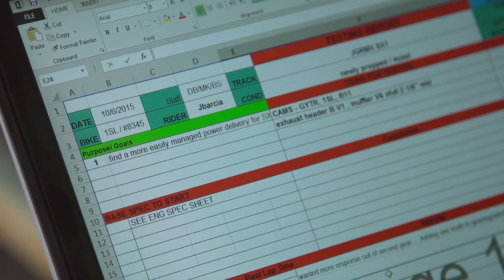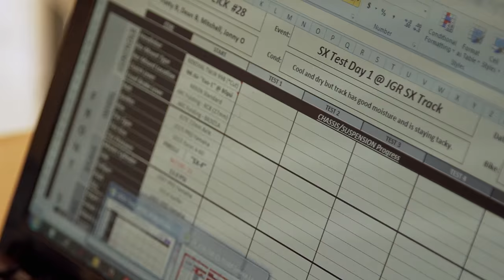A Day at JGRMX: Chasing the Dream - Xtra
CHASING THE DREAM is an unscripted, all-access, behind-the-scenes look at the key personalities that make up the world's most intense and physically demanding off-road motorcycle championship. The highly acclaimed television series takes viewers beyond the race track, providing an exclusive look into everything that goes on in the life of Monster Energy Supercross' most high-profile athletes.

Monster Energy® AMA Supercross, an FIM World Championship, is the premier off-road motorcycle racing circuit in the world, produced with man-made tracks inside the world's most elite stadiums.

Follow fan favorites Ken Roczen, Eli Tomac, Trey Canard, Jason Anderson, Chad Reed, David Millsaps, and former riding greats like Ryan Dungey, Ryan Villopoto, Jeremy McGrath and Ricky Carmichael.

Watch all the riding action, highlights, interviews and behind the scenes exclusive content for Monster Energy® Supercross, the most thrilling action sport on the planet!